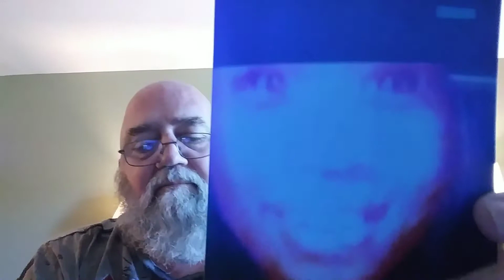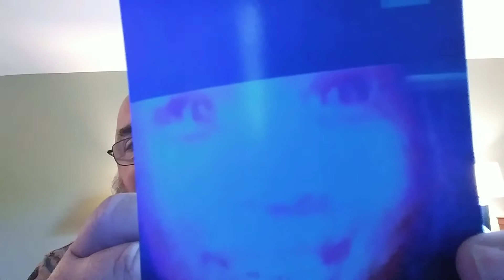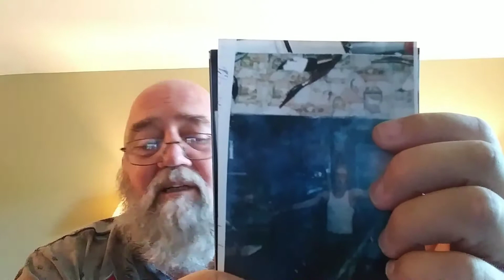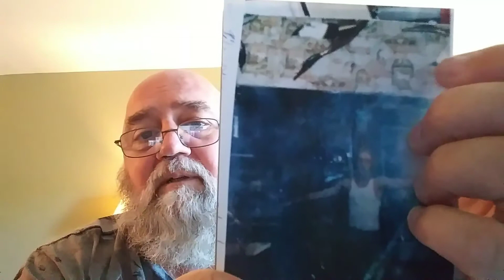Final Destination are the choices that we make